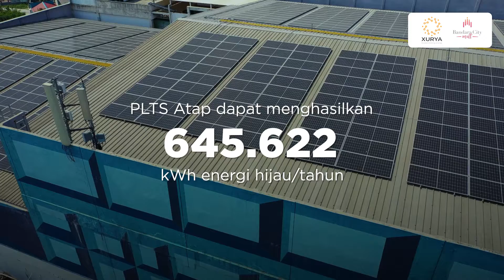Bandara City Mall, Shopping Center Dekat Bandara yang Sudah Manfaatkan Energi Surya!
Bandara City Mall telah mengambil langkah go green melalui instalasi Pembangkit Listrik Tenaga Surya (PLTS) Atap bersama Xurya. Inisiatif Bandara City Mall diharapkan dapat mendorong kesadaran akan pentingnya pemanfaatan energi terbarukan di sektor bangunan komersial.

PLTS atap ini berpotensimenghasilkan energi bersih sebesar 645 ribu kWh setiap tahunnya atau setara dengan penekanan emisi karbon sebesar 577 ribu kilogram per tahun. Penekanan emisi karbon ini juga setara dengan dampak positif penanaman lebih dari 7.500 pohon.

Xurya, Revolutionizing Energy!